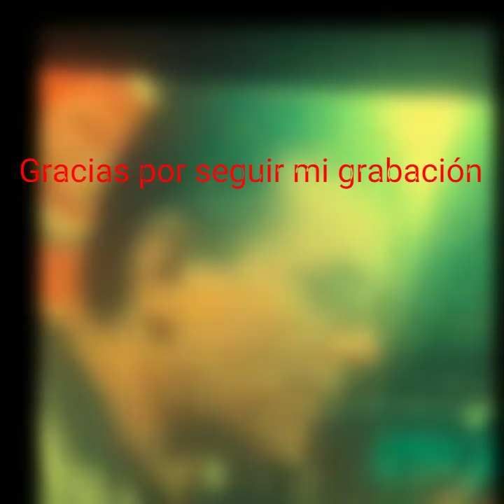UN MINUTO DE RECUERDOS CON SOLANOTROYA ‐73077455